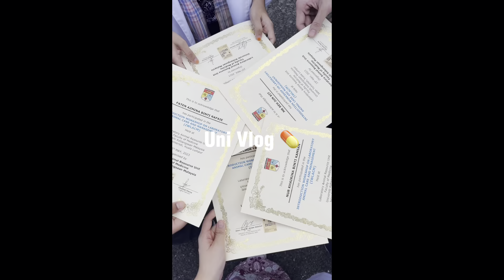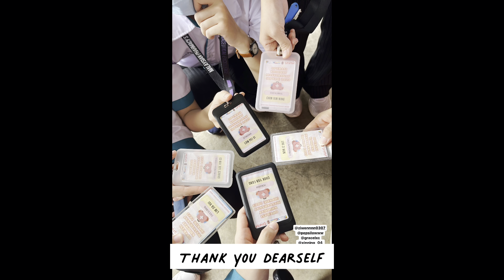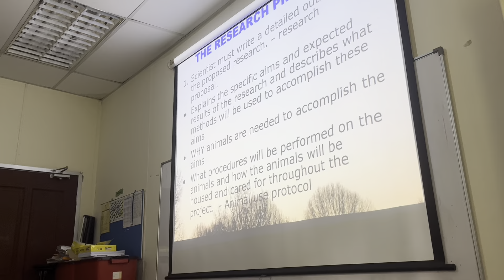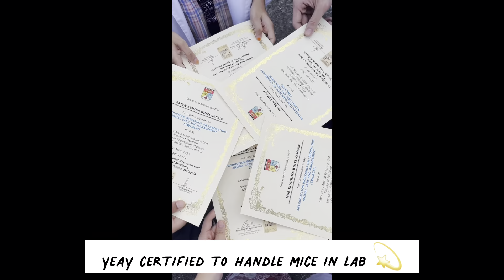👐 #𝟕 𝐕𝐎𝐋𝐔𝐍𝐓𝐄𝐄𝐑𝐈𝐍𝐆 𝐰𝐞𝐞𝐤 | 𝐍𝐚𝐭𝐢𝐨𝐧𝐚𝐥 𝐀𝐫𝐭 𝐆𝐚𝐥𝐥𝐞𝐫𝐲 𝐃𝐚𝐭𝐞 | 𝐀𝐍𝐈𝐌𝐀𝐋𝐒 𝐇𝐚𝐧𝐝𝐥𝐢𝐧𝐠 𝐖𝐨𝐫𝐤𝐬𝐡𝐨𝐩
LinkedIn| Chok Yan Fang (Janice)
XiaoHongShu| Janlife Janice

My name is Janice Chok and I’m 22 years old.
A Penultimate Year Pharmacy Student
I’m a Malaysian and currently studying at The National University of Malaysia (UKM)!

🎹 Music
🎵 Evergreen - dazeychain
      Overflow - The Wildcardz
      Make It Right - Aves
      Call It - dazeychain
      Building Chemistry - Cody Francis

Holidays filled with tiring yet interesting activities with friends and my new friends 💫 Also, dating with my lapsap gang in National Art Gallery was an eye opening experience where the arts in Malaysia are unexpectedly nice and soooooo great, really encourage you to go there! Also, it is totally free! Other than that, my Final Year Project is related to mice handling where I have to attend an animal handling workshop and get certified before stepping into the lab. The lecture session was a bit boring hahaha so sorry but the practical session was 100% interesting!!